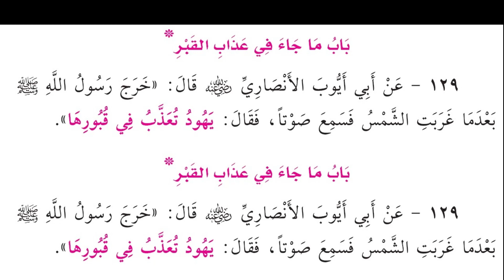129 - ما جاء في عذاب القبر - الشيخ ياسر الباز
129 - ما جاء في عذاب القبر - الشيخ ياسر الباز